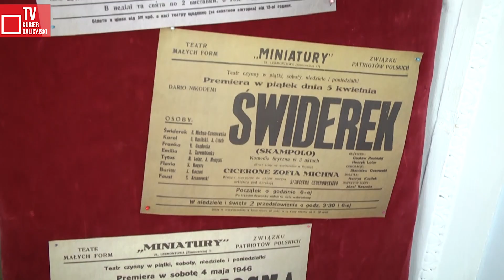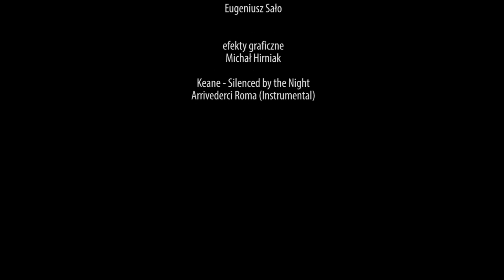Premiera Scampolo w Polskim Teatrze Ludowym we Lwowie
W sobotę,1 kwietnia, w Polskim Teatrze Ludowym we Lwowie, odbyła się premiera komedii Dario Niccodemi Scampolo. Powojenna premiera przedstawienia, ale już z podtytułem Świderek miała miejsce we Lwowie przy ul. Zimorowicza 17 w Teatrze Małych Form 5 kwietnia 1946 roku. Historia teatru „Miniatury” jest krótka, bo po roku od założenia aktorzy musieli opuścić - jak większość mieszkańców – ukochane miasto oraz przenieść się do Szczecina.

W 1946 roku Bogusława Michna-Czosnowska zagrała tytułową rolę – Świderka,  a po 71 latach w rolę Scampolo wcieliła się Wiktoria Słobodiana. Zbigniew Chrzanowski, który wyreżyserował tę sztukę  wystąpił jako Nieznajomy,  w tej samej roli, co przed laty jego wujek Stanisław Krzanowski.

redaktorzy wydania - Aleksander Kuśnierz i Anna Gordijewska
zdjęcia - Aleksander Kuśnierz
montaż - Aleksander Kuśnierz